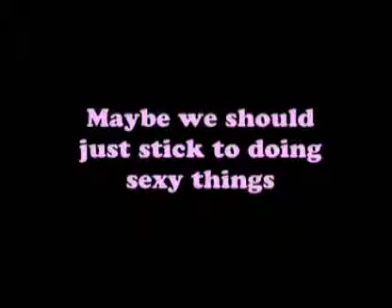I AM FEST: The Flavor Savers in Sexxxy Promo